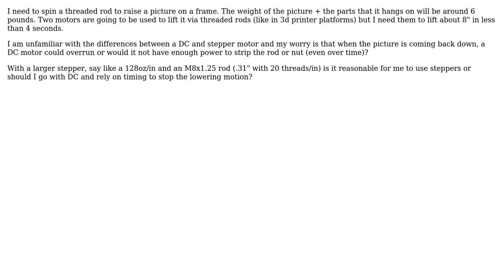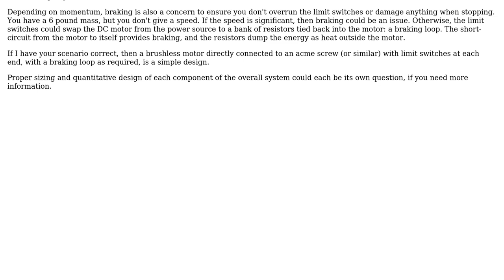Engineering: High RPM - Stepper vs Brushless Motor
With thanks & praise to God, and with thanks to the many people who have made this project possible! | Content (except music & images) licensed under CC BY-SA | Music | Images & others | With thanks to user wwarriner user Magic Lasso and the Stack Exchange Network Trademarks are property of their respective owners. You are responsible for your own actions.